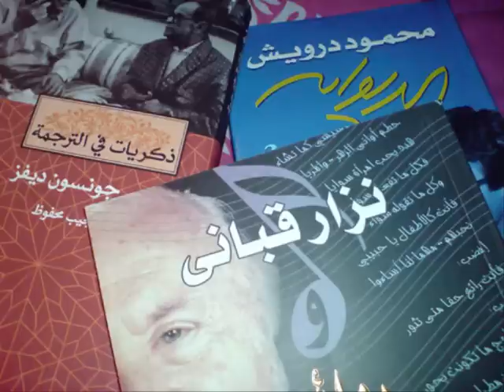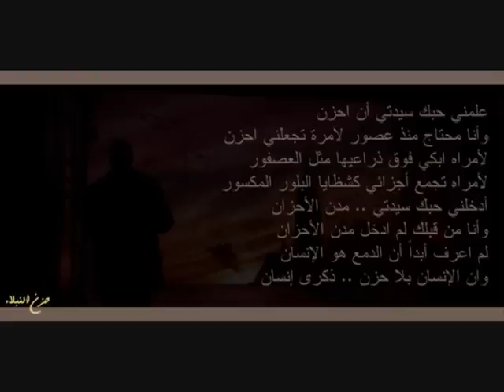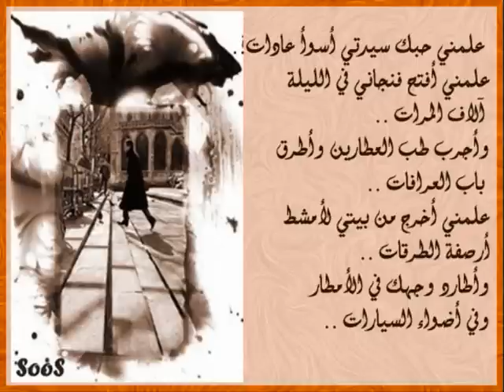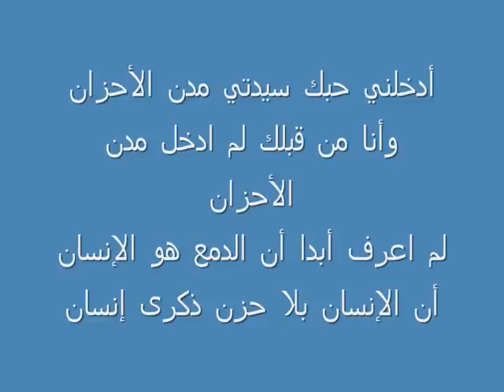روائع نزار قباني - علمني حبك سيدتي - كاظم الساهر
لمزيد من الطربيات تابعوا صفحتنا على الفايسبوك